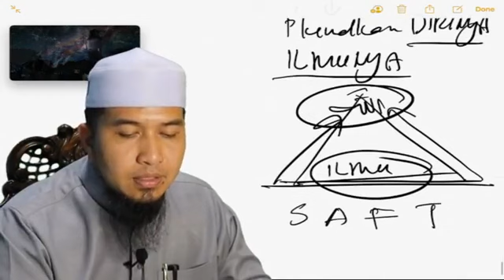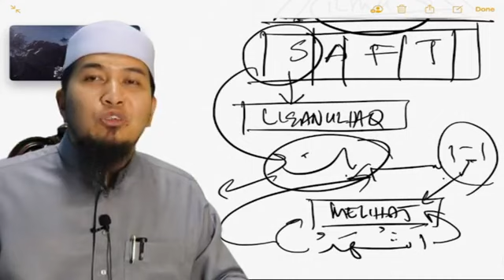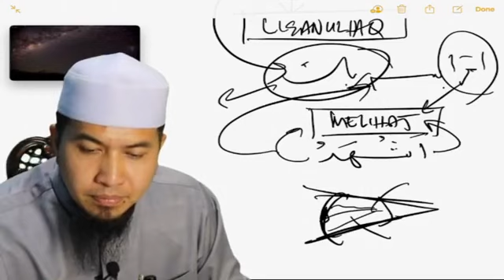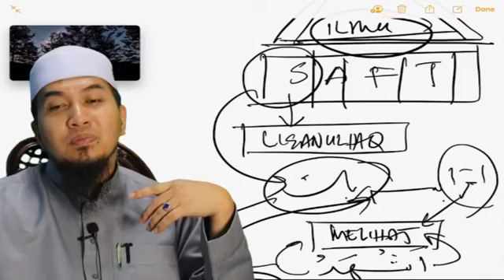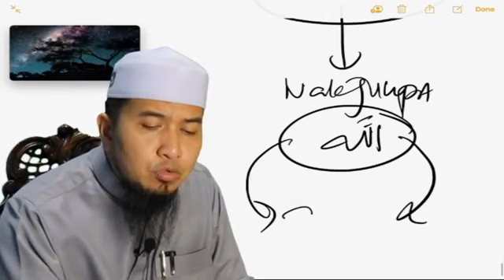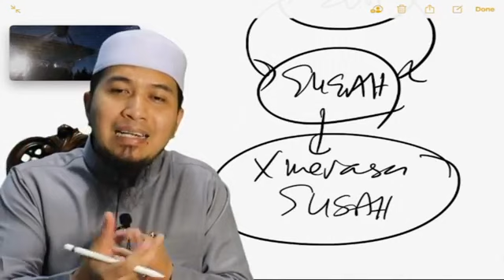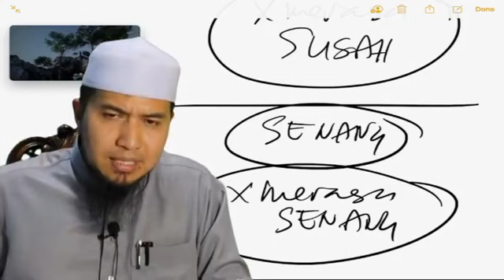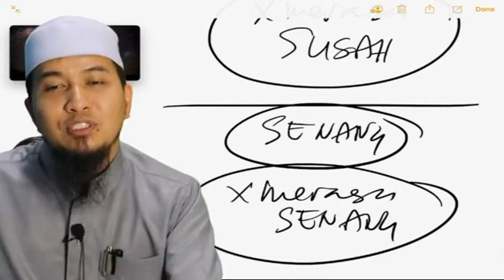LISANULHAQ (KALAM KEBENARAN) Siri 63 : PEMBUKTIAN CINTA ALLAH (sambungan)